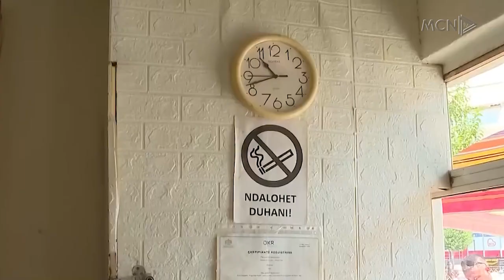Vrasja e Egli Progës, gjykata rikthen në burg 3 dëshmitarët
Gjykata e Korçës ka ndryshuar masën e sigurisë për 3 persona, lidhur me ngjarjen e rëndë ku mbeti i vrarë 42 vjeçari Egli Proga. Voltan Shkullaku, Arian Manellari dhe Leonidha Guçe dyshohet se kanë ndërhyrë në serverin e kamerave të sigurisë në lokalin ku ndodhi ngjarja, e për këtë u lëshuan urdhër-arreste ndaj tyre.